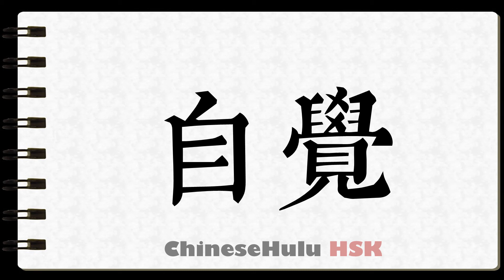How to Write self motivated in HSK Chinese